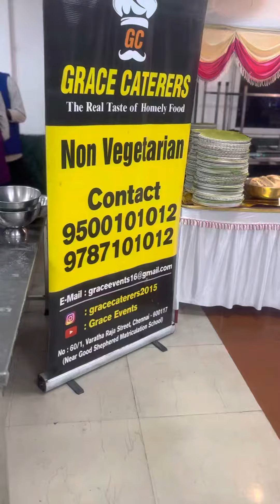Airport Authority of India / Chicken Briyani with Chicken 65 for 1000 Numbers as Buffet service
Grace Caterers
No : 60/1 , Varatha Raja Street , Murugesapuram , Old Pallavaram , Chennai - 600117

Hello friends..
This is Grace Caterers,
A Pallavaram, Chennai-based catering business is called Grace Caterers. The main focus of a party is delicious food and a good time. A full-service catering company, Grace Caterers is the industry leader in providing catering services in Chennai and its surrounding areas. They combine unique catered meals with first-rate customer care. To give their customers a first-rate gourmet culinary experience that will delight your taste buds, they make sure to employ high-quality ingredients.

Services Offered -
The team at Grace Caterers has some of the best chefs on staff that can assist you in designing custom appetizer, buffet, and dessert menus for your pre-wedding, wedding, and post-wedding events. At a small, informal gathering, they provide both vegetarian and non-vegetarian food at a sumptuous party. So that you may enjoy those unique, priceless moments that you will never forget, leave all your food worries to them.

Grace Caterers offers a wide variety of international cuisines and buffet alternatives that may be personalized and modified to suit your preferences, requirements, and circumstances. They provide a wide range of cuisine selections, including the following:

Vegetarian
Non-vegetarian
North Indian
South Indian
Desserts